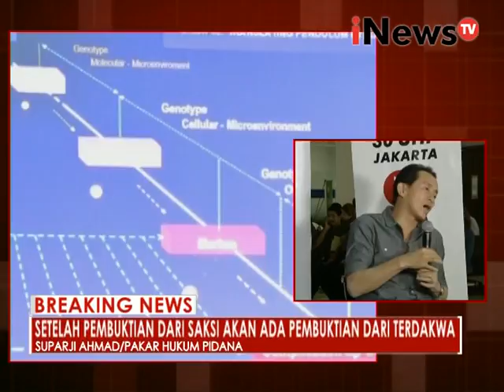Darmawan : Kuasa hukum tidak bisa menangkal alat bukti JPU - iNews Breaking News 15/09